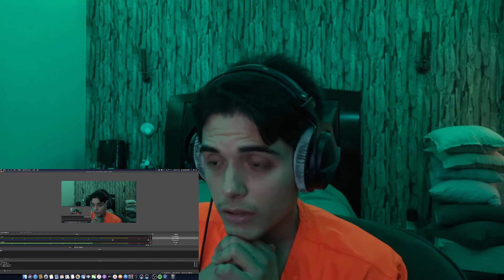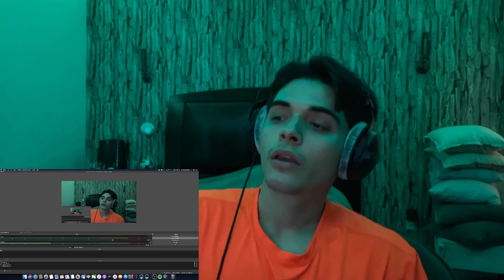AYO WHY IS THIS BUMPIN SO HARDDDD | Kanye West - Heartless [REACTION]